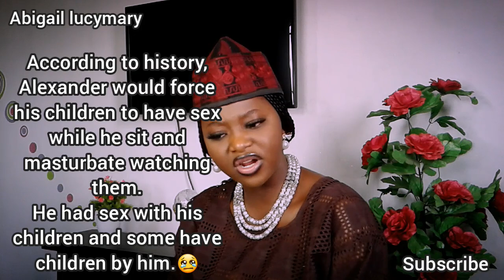The History Behind the WHITE Jesus and The Last Super Portraits ,By Leonardo DaVinci.